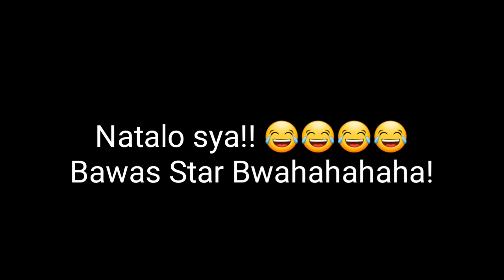HOW TO BECOME A MYTHIC IN MOBILE LEGEND? | Kristeen Martin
Malabo ang video guys kasi phone lang gamit ko at panakaw lang kuha hahahaha...
Next time gagawin natin kung paano natin madedelete ang ML nya sa phone 😂🤣😂🤣😂